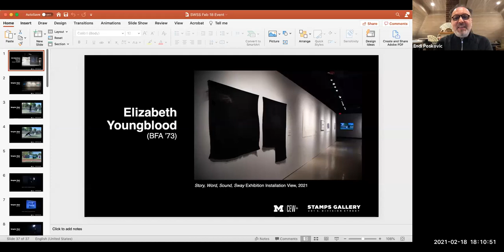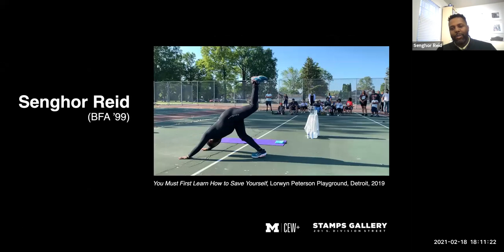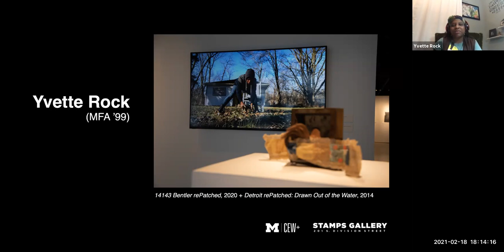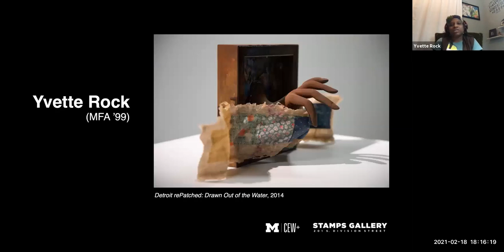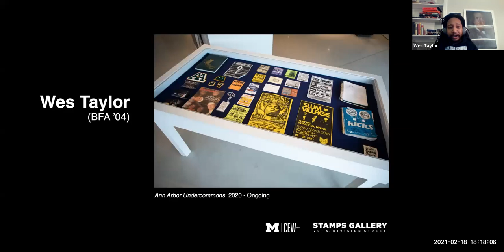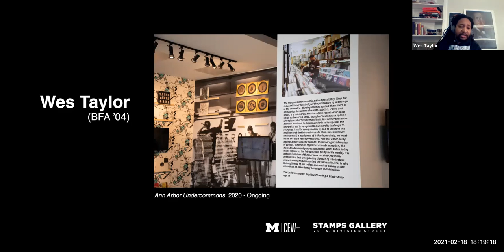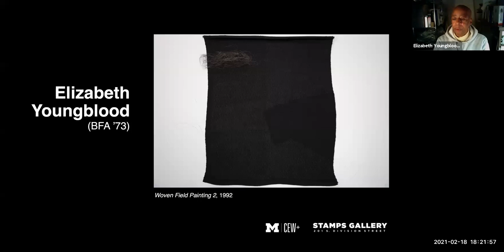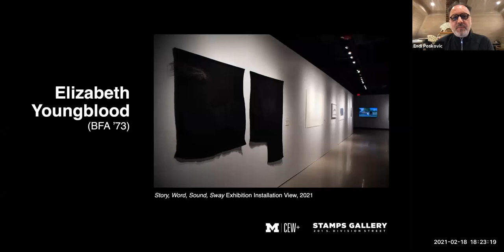Stamps @ Home: A Conversation with Artists from the Exhibition "Story, Word, Sound, Sway"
View a panel discussion between four Stamps School alumni artists featured in the exhibition Story, Word, Sound, Sway, on view online and at Stamps Gallery January 18, 2021 – February 28, 2021.

Panelists include:
- Senghor Reid (BFA ’99)
- Yvette Rock (MFA ’99)
- Wes Taylor (BFA ’04)
- Elizabeth Youngblood (BFA ’73)

Reid, Rock, Taylor, and Youngblood will discuss the ways their creative work challenges the status quo and the role that artists play in breaking down the walls of oppression and injustice. The Stamps Gallery exhibition "Story, Word, Sound, Sway" explores subjects of alternative histories, Black identity, and storytelling; meshing performance and performativity, and the interplay of the oral and aural in one’s experience of the world.  The discussion is moderated by Stamps Professor Endi Poskovic, with introductions by "Story, Word, Sound, Sway" co-curators Jennifer Junkermeier-Khan and Moteniola Ogundipe.